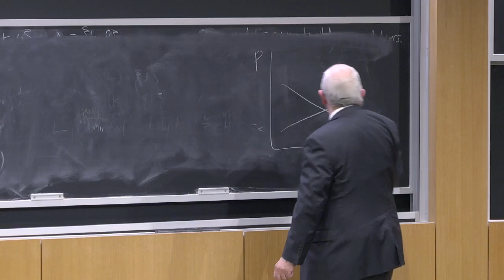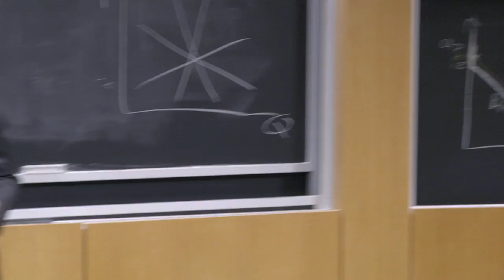The Energy Outlook in an Era of Change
Former administrator of the U.S. Energy Information Administration Adam Sieminski gives his take.